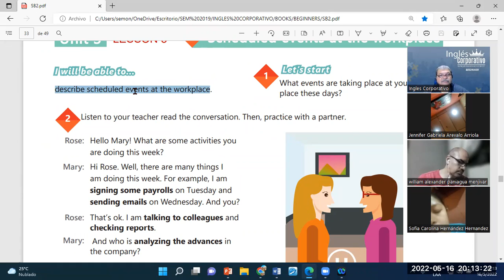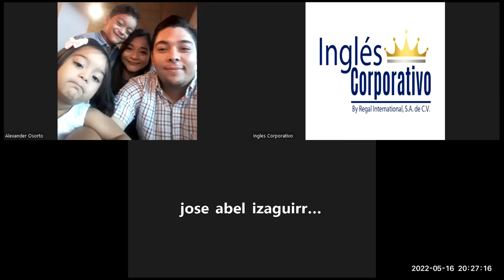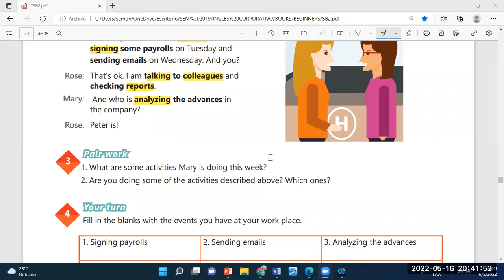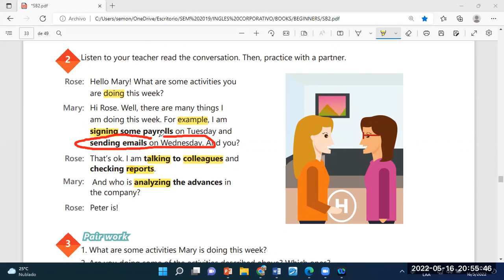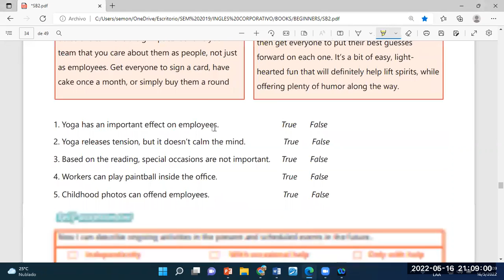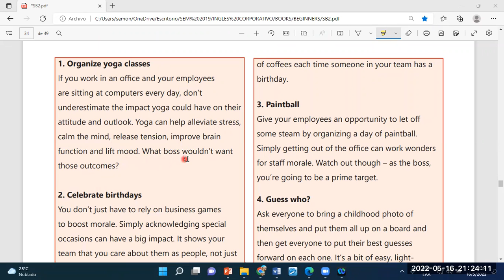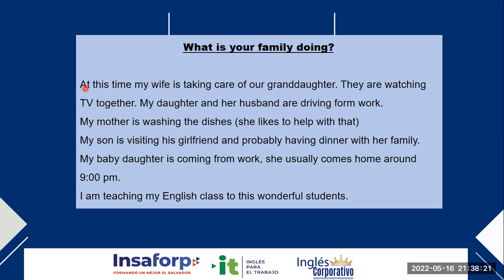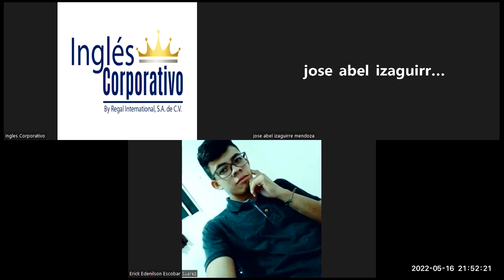Ingles Corporativo-16-05-2022-PRESENT CONTNUOUS WH-QUESTIONS